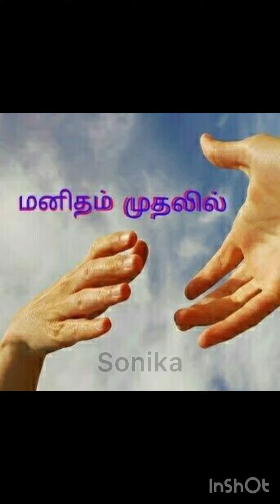Teachers day celebration